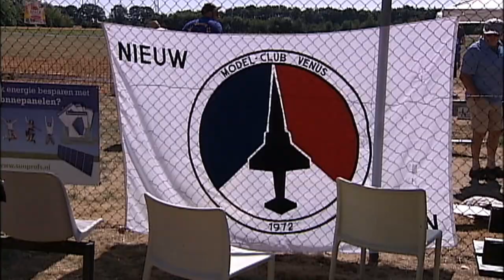Vliegmeeting Well 14 en 15 Juli 2018